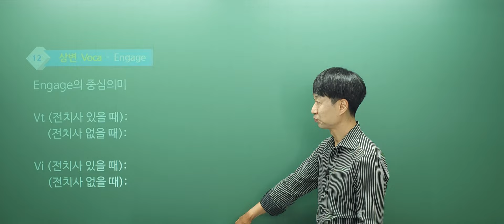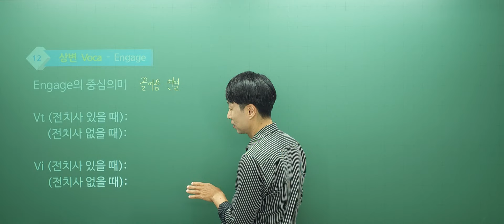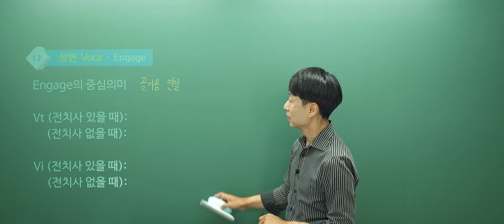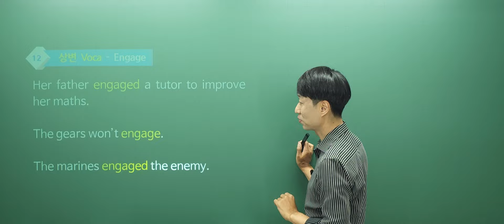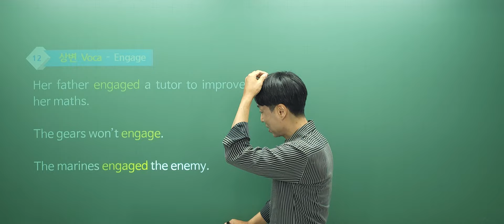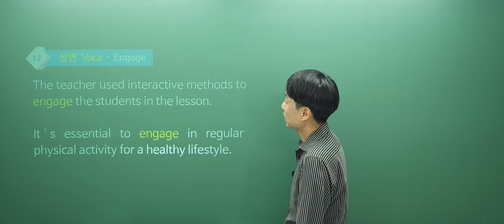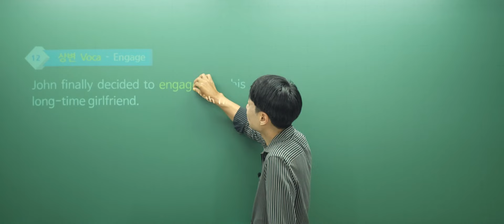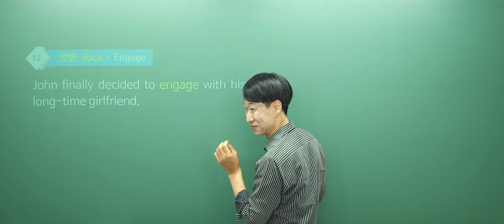[상변선생] 상변 Voca #12. Engage